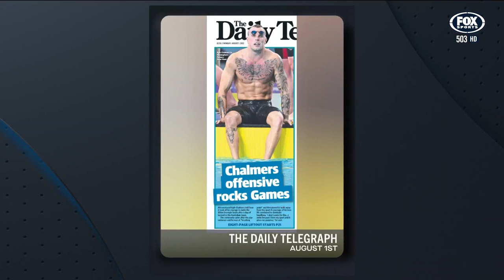'No rift in swim team' - but Chalmers understandably upset by 'love triangle' | The Back Page | FSA